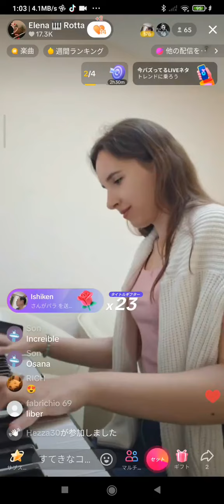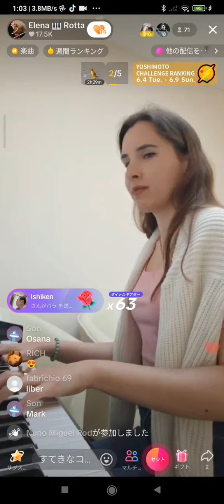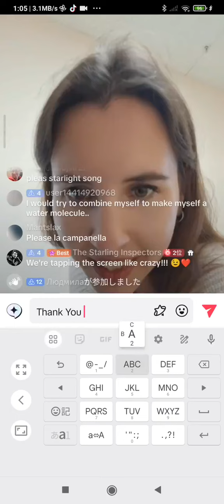Chimai 🎹Covered By Elena Rotta 🫶👍✨